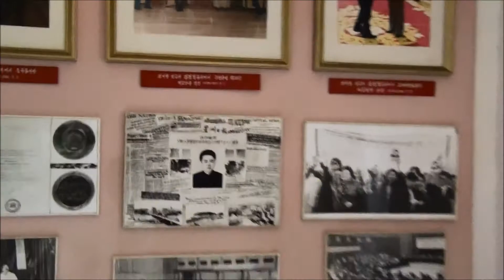North Korea - Unexpected picture on the wall (DPRK)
On the walls in the Armistice signing ceremony building, there was a picture of the swedish prime minister.

At the time Sweden held the Presidency of the EU Council of Ministers, a delegation visited Pyongyang in 2001.